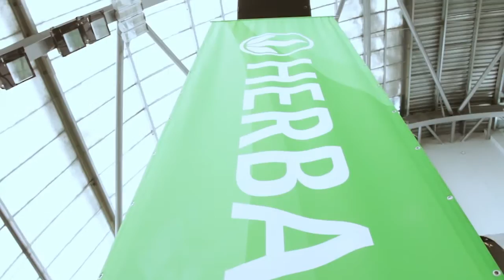XIV Международная Фитнес-Конвенция Nike (Украина)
ОБРАТИТЕСЬ К СВОЕМУ КОНСУЛЬТАНТУ, если вы хотите больше узнать о продукции компании Herbalife или о бизнес-возможностях.
Если у вас еще нет персонального консультанта, заполните заявку на сайте компании, и мы порекомендуем профессионального консультанта в вашем регионе!

Herbalife Nutrition поддерживает спортивные мероприятия по всему миру. Для нас важно прививать стремление к здоровому образу жизни и сбалансированному питанию. Присоединяйтесь к нашей команде и меняйте свою жизнь к лучшему!